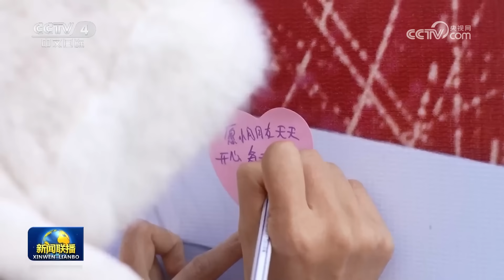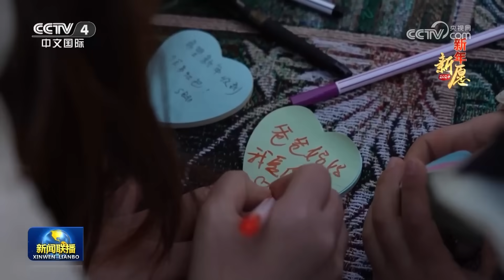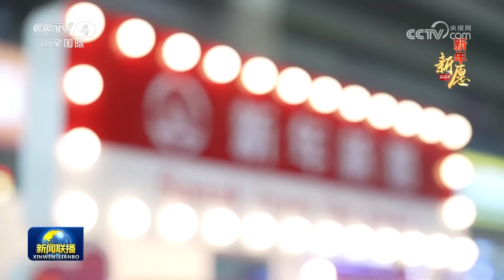国家主席习近平发表二〇二四年新年贺词 | CCTV「新闻联播」20231231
本期节目主要内容：
00:00 新闻联播要点汇总；
01:04 国家主席习近平发表二〇二四年新年贺词；
13:08 中俄两国元首互致新年贺电 中俄两国总理互致新年贺电；
16:46 人民日报社论：满怀信心以中国式现代化全面推进强国建设、民族复兴伟业——元旦献词；
17:00 多彩活动享假日 热闹喜庆迎新年；
20:35 新年新愿；
23:29 假期短途客流增长；
24:32 国内联播快讯：
（1）中国制造业生产指数连续七个月位于扩张区间；
（2）八部门印发《关于加快传统制造业转型升级的指导意见》；
（3）前11个月我国软件业利润同比增长12.9%；
（4）三峡枢纽年通过货运量再创新高；
（5）甬金铁路12月31日开通运营；
（6）北部湾港年集装箱吞吐量突破800万标箱；
26:40 以军称继续在加沙地带南部推进 哈马斯称打击以军坦克和车辆；
27:34 俄称乌袭击俄西南边境城市 乌称俄袭击哈尔科夫等地；
28:20 江山多娇。